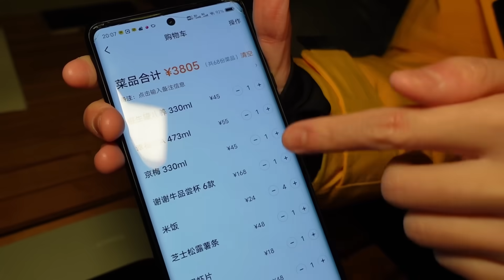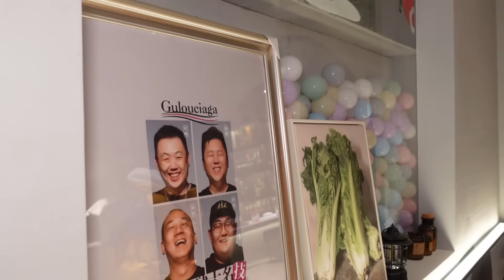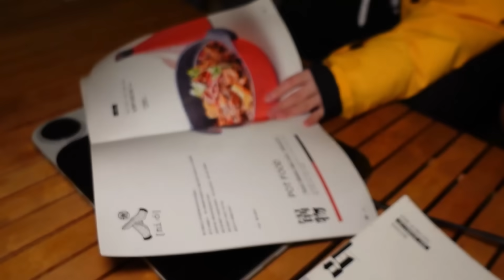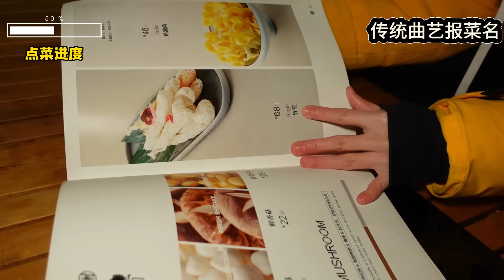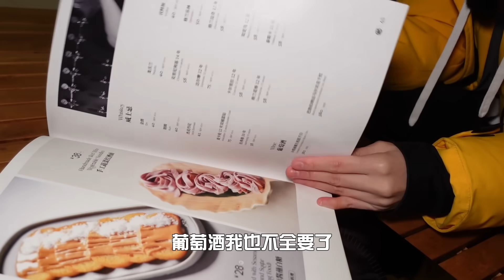北京鼓楼城墙下，女子点菜点一本？粉丝请客，老板买单！红酒牛尾塔吉锅，帐篷内夜赏雪景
有一个可爱的小伙伴，帮我去饭店老板直播中喊了让他们请睿哥吃饭，
感恩！
于是一个月黑风高之夜，女子打劫了鼓楼墙下的【谢谢牛·塔吉锅露台小酒社】
让老板请她吃了整本菜单，详情请见视频
提前祝大家圣诞快乐~
一年的最后10天，大家加油！